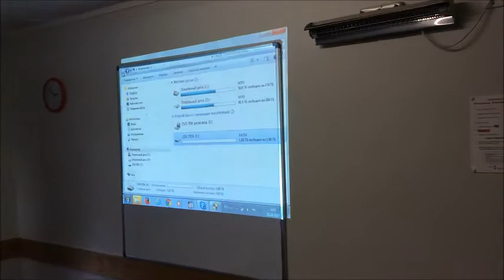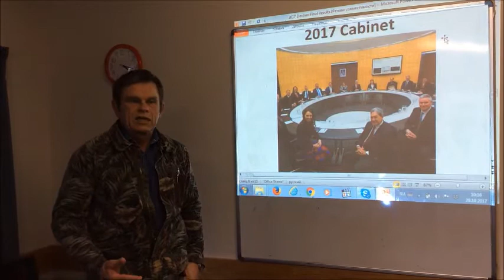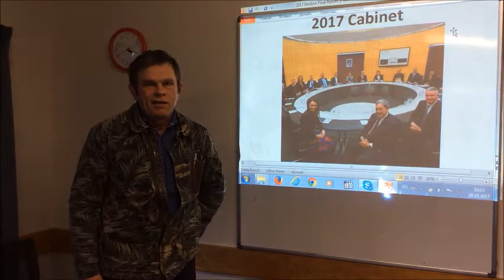МЫ - Правительство! Рускиви.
Наша партия Нью-Зиланд Фёрст вошла в новое правительство Новой Зеландии.  И не просто вошла, а находится на нескольких ключевых позициях. Наш лидер, Винстон Питерс,  Вице-Премьер и Министр Иностранных Дел. Рон  Марк, - Министр Обороны и Ветеранов. Трэйси Мартин, министр внутренних дел, детства и пенсионеров, зам министра образования, Шэйн Джоунс, министр лесного хозяйства, развития инфраструктуры и регионов. Мы отстояли права пенсионеров и не повышение пенсионного возраста. Мы вместе с Лейбористами увеличим минимальную зарплату до 20 дол в час!  Мы выделяем 1 млрд в год для развития провинций. Мы вводим бесплатное мед обслуживание детей до 14 лет и бесплатные мед осмотры для пенсионеров. Мы будем строить много социального жилья. Мы ликвидируем детскую бедность в Новой Зеландии. Мы заключим договор о свободной торговле с Россией и Таможенным Союзом Россия-Казахстан-Белорусь. Это выгодно всем!